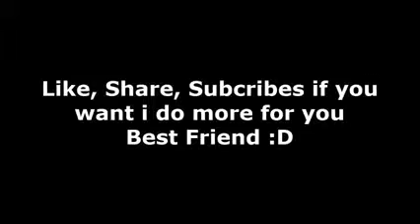Funny Football Moments World Cup 2014 Fails, BloopersCR7, Balotelli, Muller Funny